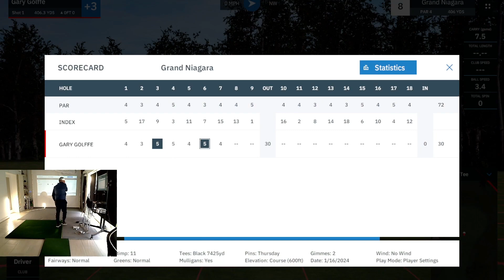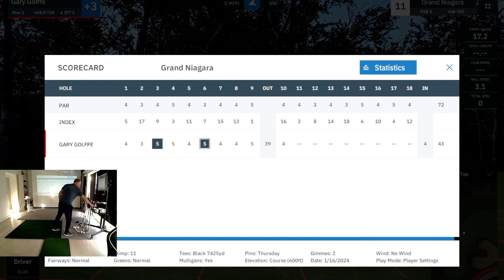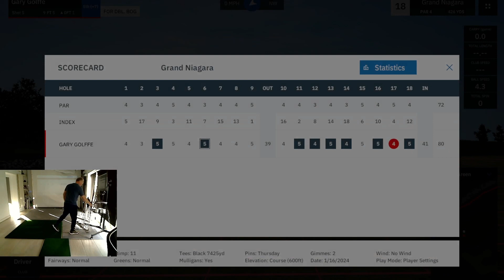Golffe Beta Testing Grand Niagara By Hoselrocketto.